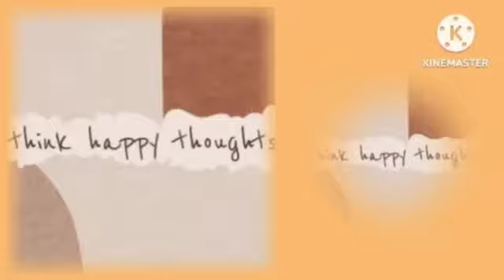silent ver. luck in entrance exam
I made this for me and I am using it I had use my own voice in it so if there is any mistake in this affirmation I had already corrected it as I don't have much time to edit this so don't mind that you will get result .

I am intelligent. I am blessed. Thank you I am so lucky. I have one hundred percent luck in my exam . I always choose correct answer. I am best at guessing answer. I always choose correct answer no matter what. My pen only bubble correct answer. All my answer matches to the answer key . I mark all question correct. I am happy. I am blessed. I am confident that I am going to get admission in every university I am applying for. I am blessed. I am manifesting my admission in my desire university. I am manifesting first rank in my entrance exam. I am manifesting top grades. Universe has only option to give me seat in my desire university. Universe bless me with me first rank in entrance exam. It's amazing how I guess every answer exactly correct. It's amazing how I mark every answer right. It's amazing how I know every question's answer that is in my test. It's amazing how I complete my exam thirty  minutes before the timing. I am feeling blessed to be this fortunate. All circumstances are in my favour. I have full faith in my self I am blessed with every thing I want I am blessed to be the topper  I am blessed to be the one who get first rank.
How I can choose every answer correct. How I know every question's  answer in my entrance exam. How I am so blessed to get such an easy for exam. How I am such a lucky person. How I am such a fortunate person. How I am surrounded by miracles how my every wish is becoming my reality how I am such a blessed person I am so happy to be this great .
This subliminal work for me in one listen. In one listen I become the person who is extremely lucky. In one listen every circumstances start work in my favour . In one listen I am the most blessed person on this earth in one listen I am genius who knows everything in one listen I am fortunate in one listen everything work in my favour in one listen I am happy. In one listen miracle flow to me .